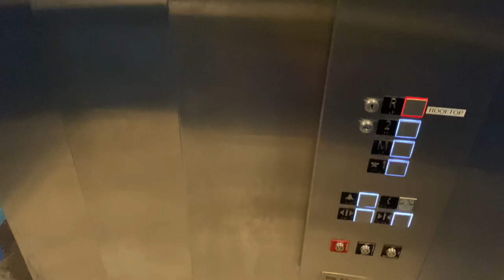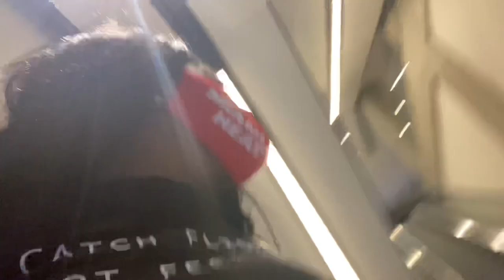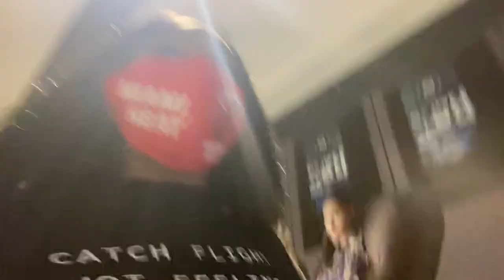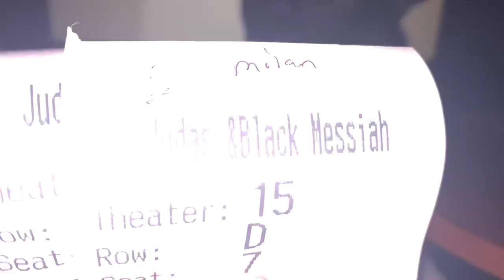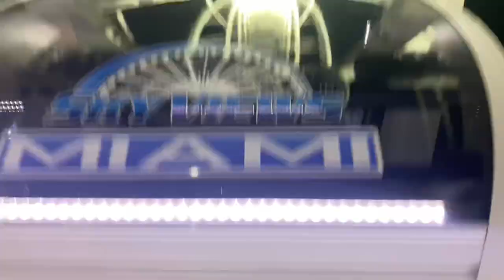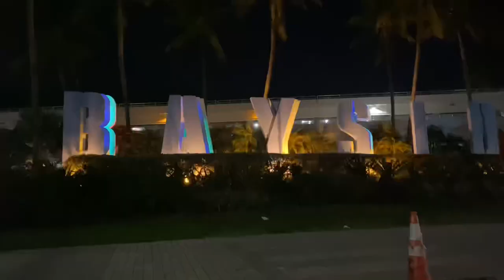MIAMI LIVING | BRUNCH DATE, *FUNNY* TIKTOK CHALLENGE, SHOOTING IG CONTENT + BIRTHDAY CELEBRATION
HEY Y’ALL, It’s Milan Emaj’ & I’m back with another VLOG. Hang out in/around Miami, FL with me this week!

Places mentioned:
- The Citadel
- Silverspot Cinema
- Bayside Marketplace
- Bubba Tea N Smoothies
- Komodo

Fits featured:
- Green Velvet Dress [dc: MILAN]
- Black Shoulder Pad/Ruched Sides Dress [dc: 5milanemaj15]

FAQs—
Name: Milan Emaj’
Age: 24
Zodiac Sign: Cancer ♋️
Location: Miami, FL
Occupation: Flight Attendant